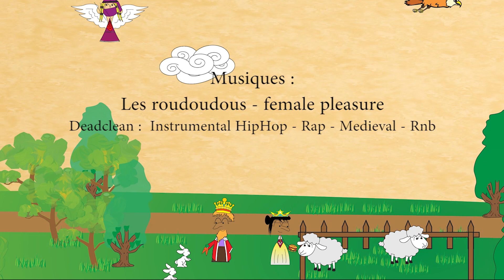LMP 30 : LANCELOT DU LAC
On termine l'année avec une petite vidéo d'un vieux bouquin qui reste fort bien. Franchement, n'hésitez pas à essayer des romans de Chrétien de Troyes & autres gens décédés il y a plus de 7 siècles, c'est beaucoup de bonheur !